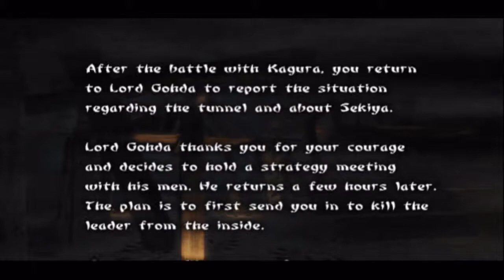Let's Play Tenchu Wrath of Heaven - Deutsch - Part 30 - Rette den Kanzler Sekiya Teil 2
Es wird Zeit, Tenrais Festung zu betreten, um Sekiya zu befreien. Allerdings wartet hier eine dicke Überraschung auf uns.